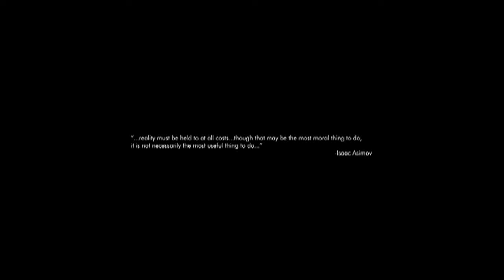CATTLE DECAPITATION - 'Kingdom of Tyrants The Extended Minifilm Version' OFFICIAL VIDEO